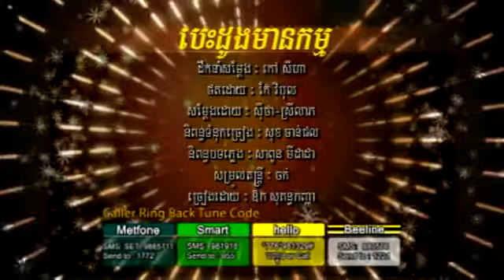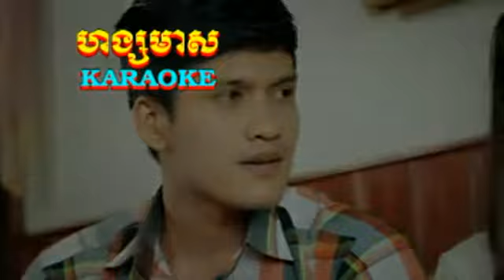[HM VCD Vol 142] Besdong Mean Kam by Aok Sokunkanha